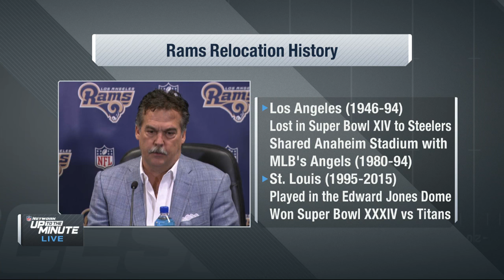Rams Return To Los Angeles: Jeff Fisher & Players Address Media | NFL Network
The Los Angeles Rams coaches and players address the media for the first time since the move to California was announced.